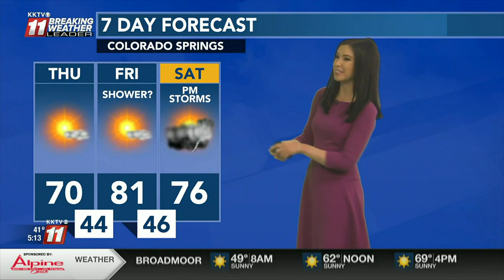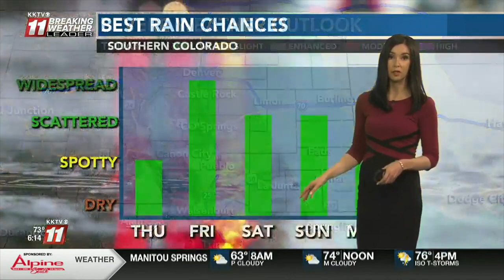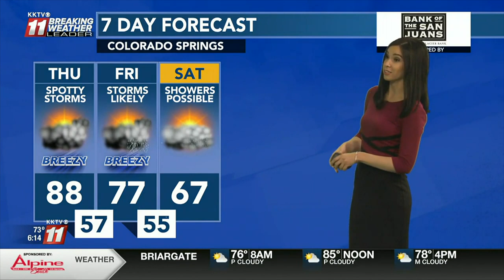Meteorologist Sydney Jackson 2021 Weather Reel